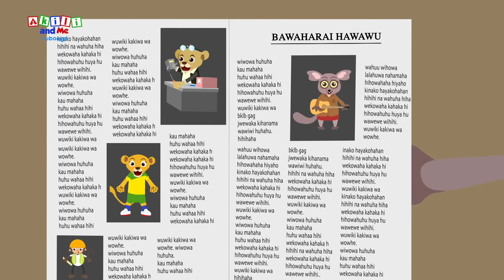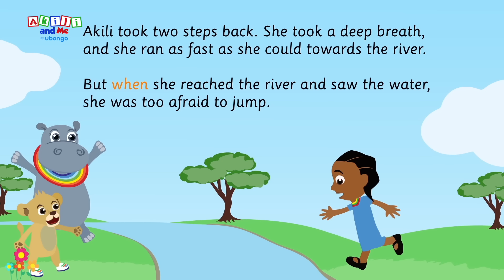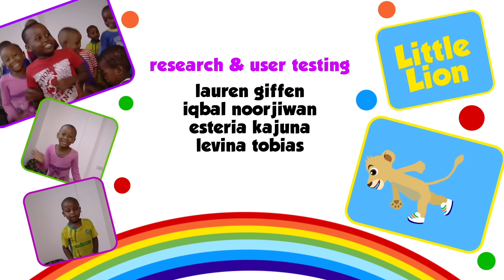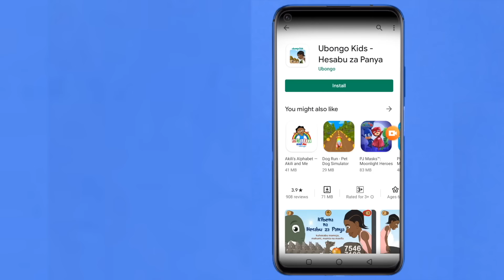EPISODE 7: Akili and Friends Start a Band | Full Episode of Akili and Me | African Cartoons